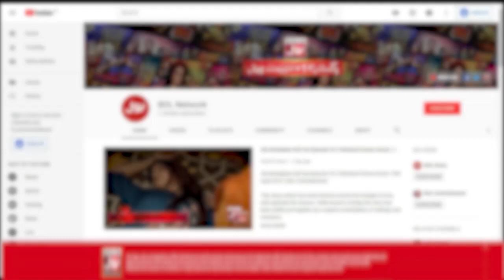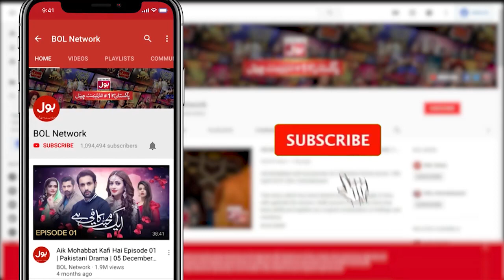Parlour Wali Larki Episode 24 | Momina Iqbal | Kiran Haq | Pakistani Drama | BOL Drama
Cast: Kiran Haq, Janan Malik, Momina Iqbal, Adeel Khan, Zaib Khan, Rasheed Ali, Khalid Butt, Roohi Khan, Saiqa Khayam